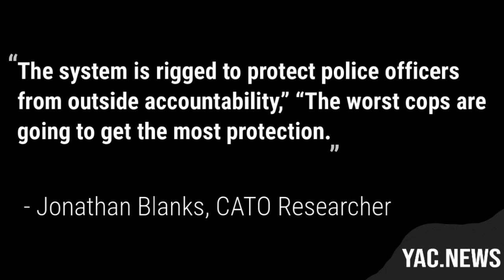How US Police Protect Child Predators Within Their Ranks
In addition to the police killings of civilians, police officers are increasingly involved in the assault and sexual assault industries in significant numbers.